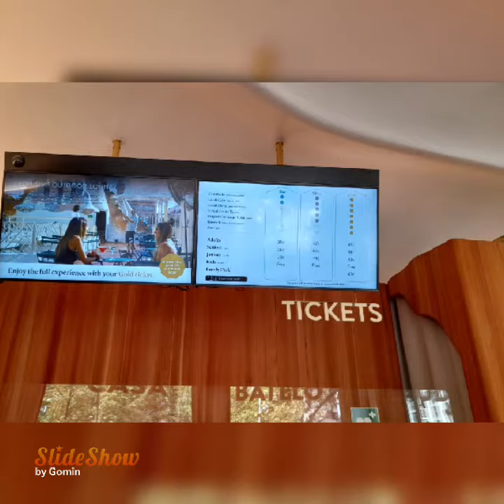Msc Meraviglia, Barcelona, casa Batllo, 03.09.22, часть 2.